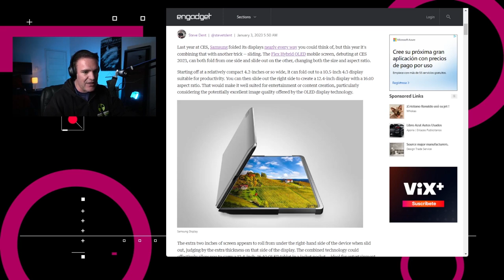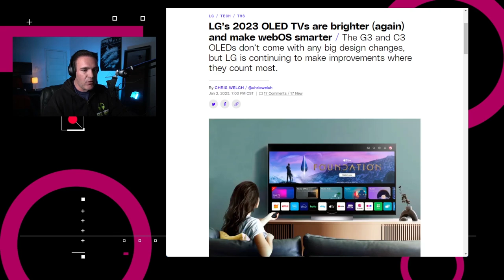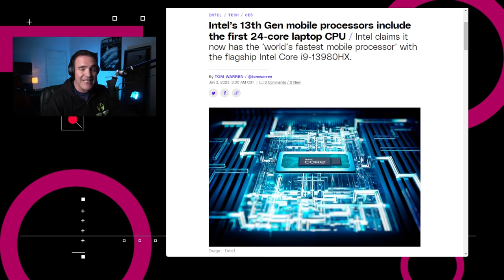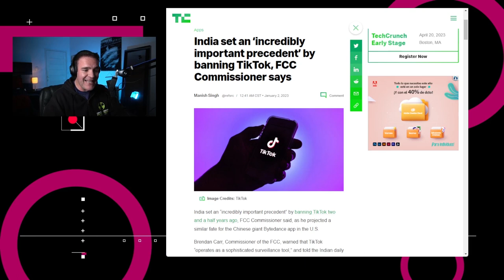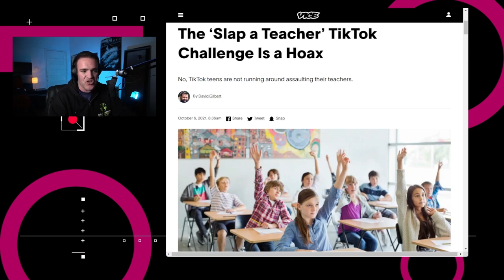Comisionado de la FCC ve con buenos ojos banear a TikTok - NTX 279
Samsung y LG presentan nuevas pantallas, Intel lanza nuevo procesador y crece el recelo ante TikTok en Estados Unidos

Noticias:

00:15-Samsung está mostrando su prototipo más reciente de pantalla plegable. La Flex Hybrid OLED puede doblarse por un lado y deslizarse por el otro para cambiar no solo de tamaño sino también de proporción de aspecto.
00:59 -En la otra esquina, LG anunció nuevas pantallas OLED con mejoras en su brillo. Sus pantallas tienen mejoras en los niveles de contraste y negros.
01:37 -Intel anunció procesadores Raptor Lake para laptops. Su procesador más poderoso, el Core i9-1398HX tiene una frecuencia turbo de 5.6 GHz y 24 nucleos.
02:04 -Mientras tanto, en Pakistán, después de que Amazon autorizara la inclusión de vendedores del país, además de vendedores autorizaros aparecieron vendedores falsos con ofertas fraudulentas.

02:50 -De acuerdo con Brendan Carr, Comisionado de la FCC en Estados Unidos, la India estableció “un precedente increíblemente importante” al banear la aplicación de TikTok hace más de dos años, mientras que el representante de la Comisión Federal de Comunicaciones de Estados Unidos comentaba que algo similar podría pasar en este país.

04:08 Análisis: TikTok ¿entretenimiento o amenaza?